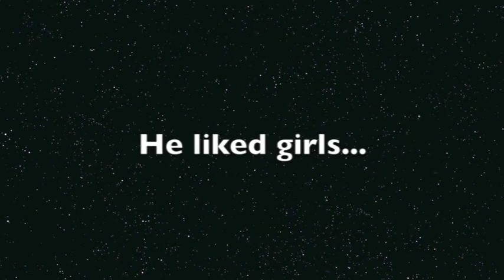VTS 18 1